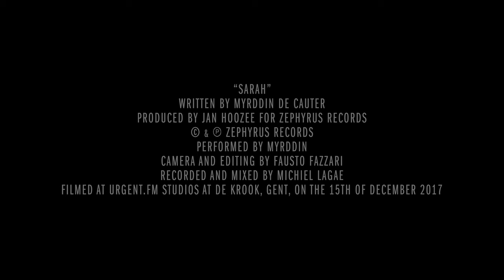Myrddin - Sarah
Myrddin performing "Sarah" a new composition from his upcoming album "Monstruos y Duendes" in the Urgent.fm Studio @ De Krook, Ghent on the 15th of December 2017

Written by Myrddin De Cauter
Camera and Editing by Fausto Fazzari
Recorded and Mixed by Michiel Lagae